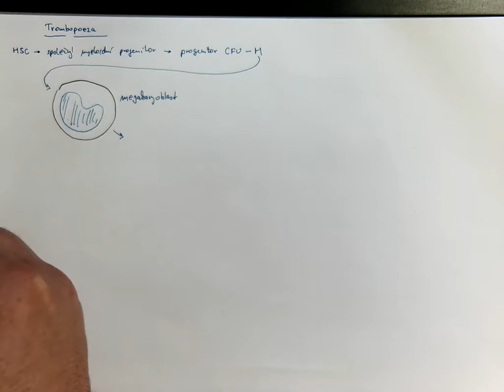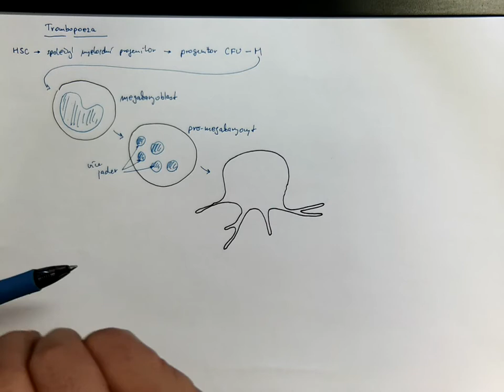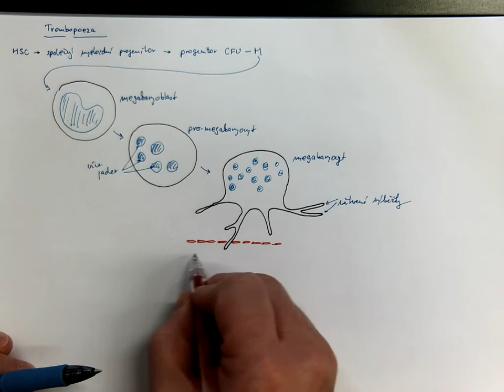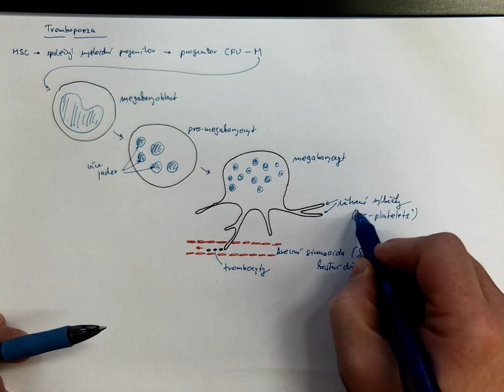08_03_Trombopoeza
Od progenitoru CFU-M přes megakaryoblast, promegakaryocyt a megakaryocyt k trombocytu. Autor: Zbyněk Tonar